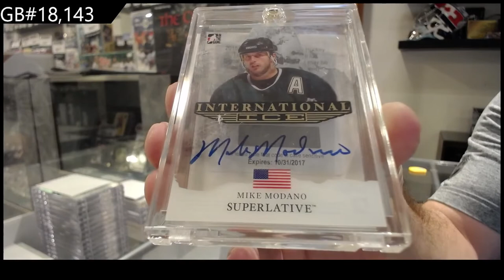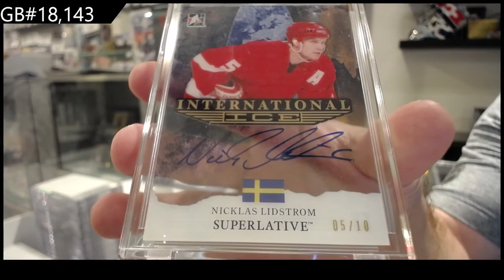2015 ITG Superlative Hockey Box Break - C&C GB #18,143